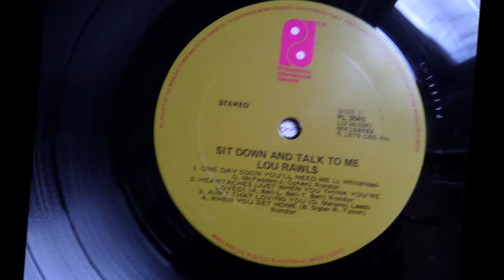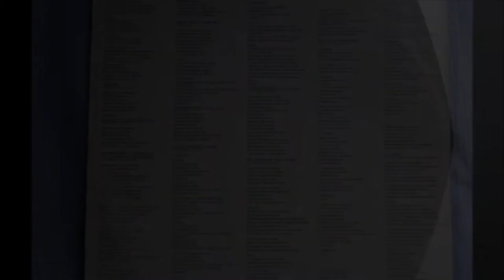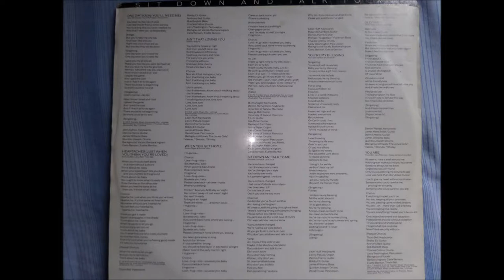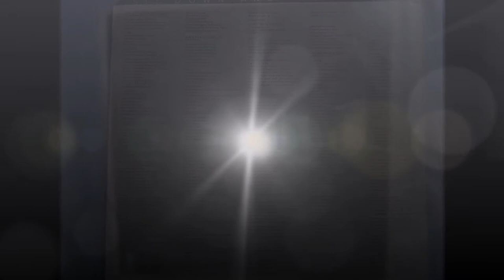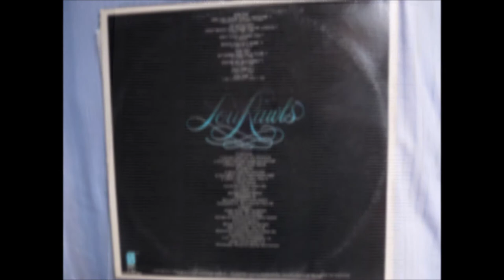Lou Rawls - You're My Blessing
Unmistakable voice of Lou Rawls...